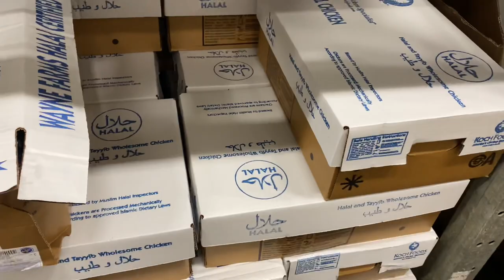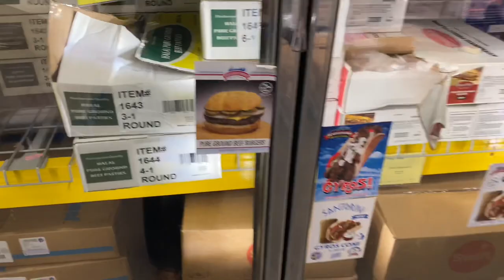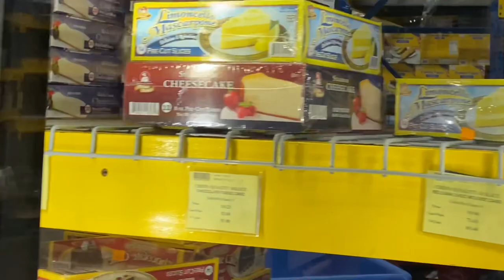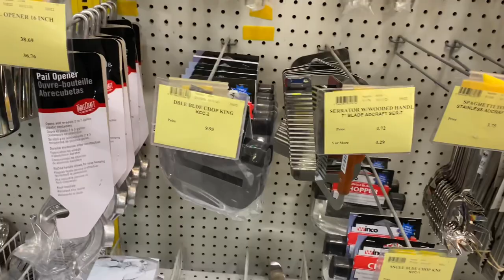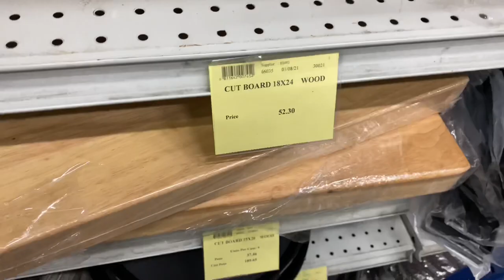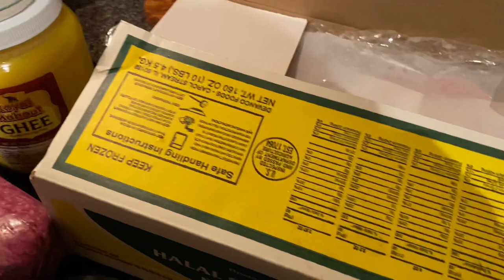Nima uchun vidyo qo’yolmayapman ? Yomg’irli kunda uyda o’tirmasdan yana qayerlarga bordim ?